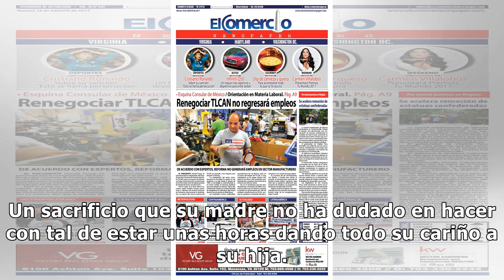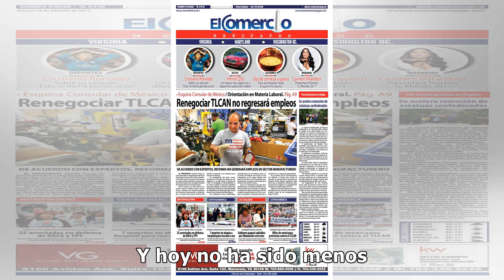Marta López Álamo recibe la visita más necesaria en sus días más difíciles